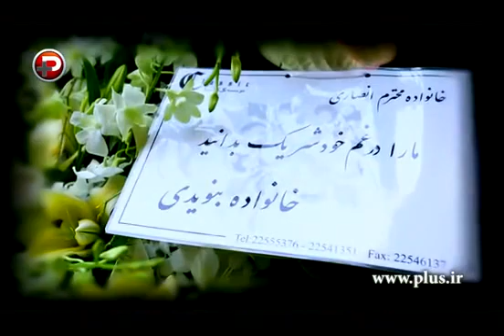ستاره ها در شب وداع سیامک انصاری با پدرش، شریک بزرگترین غم زندگی او شدند/مراسم ختم پدر سیامک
سیامک انصاری بازیگر خوب سینما و تلویزیون ایران، در غم از دست دادن پدر بزرگوارش به سوگ نشست.

در شبی که چهره های زیادی به میدان پالیزی تهران آمده بودند تا درگذشت پدر سیامک عزیز را به او و خانواده محترمش تسلیت بگویند، دوربین تی وی پلاس هم حضور داشت تا ستاره ها از قاب دوربین تی وی پلاس، به سیامک عزیز این غم سنگین را تسلیت بگویند.
امید حاجیلی، پیمان قاسم خانی، رضا یزدانی، محمدرضا هدایتی، مهراب قاسم خانی، سپند امیرسلیمانی و چهره های بسیار دیگری که خودشان را در آن بعدازظهر به مسجد میدان پالیزی رسانده بودند، هر کدام به لحن و زبان خود، خودشان را در غم سیامک انصاری عزیز شریک کردند.

تی وی پلاس این ضایعه دردناک را به سیامک انصاری و خانواده محترمشان تسلیت می گوید.